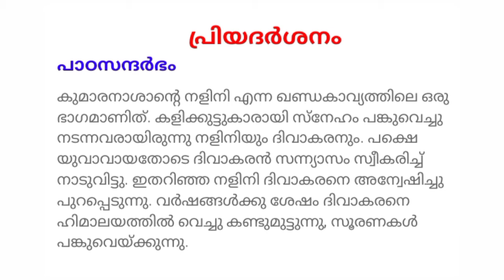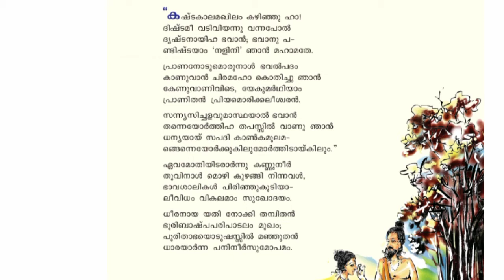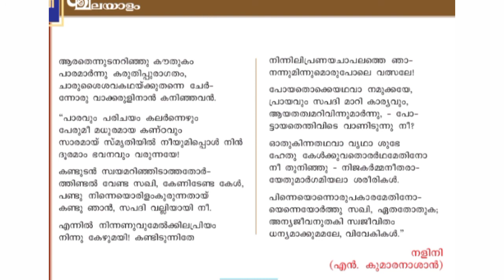പ്രിയദർശനം | വരികളിലെ ആശയം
കുമാരനാശാൻ # നളിനി # പ്രിയദർശനം #